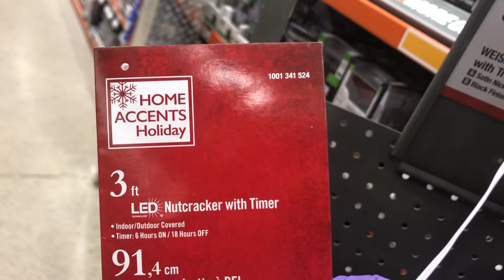This could CRACK YOUR NUTZ, 🇷🇺Russian style, s 😶🖱(silent product review) 👍👍 ✅